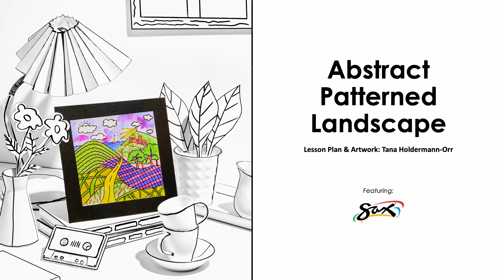School Specialty Art Gallery Walk featuring Sax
Sit back, relax and view our favorite Sax art projects!